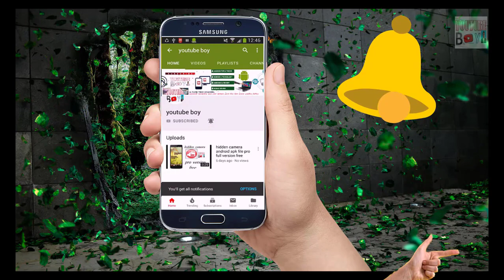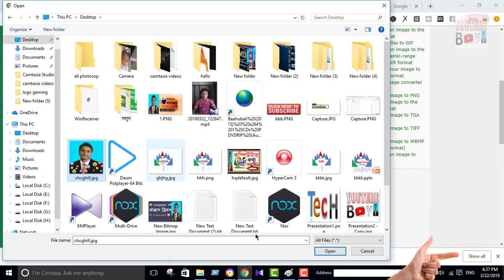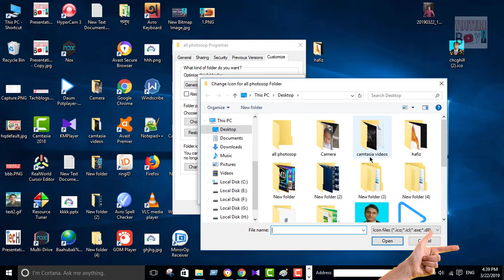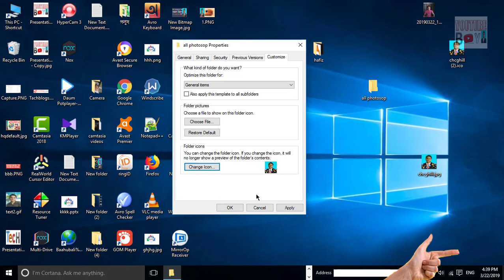💥 এখন থেকে পছন্দের ছবি হবে ফোল্ডার আইকন Change computer foldar icon Bengali Tutorials, youtube boy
💥 এখন থেকে পছন্দের ছবি হবে ফোল্ডার আইকন 😱 Change computer foldar icon । youtube boy